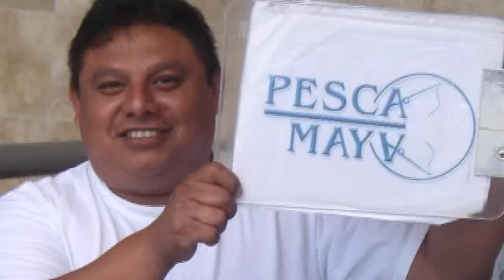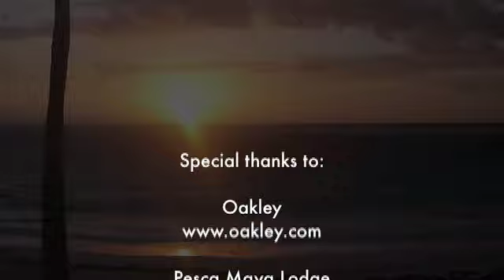Oakley Yucatan Expedition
When Oakley invites you down to Mexico you know it's going to be a good time.
After taking a tour of their amazing facility in Southern California Oakley flew some salty dogs down to Ascension Bay (3 hours south of Cancun).

We fished mainly for Permit and Bones and had a sweet time.  The crew was composed of Oakley Sales Reps, Fly Fishing Magazine Editors, Retail Shop Employees, and some outstanding Writers and Photographers.

IT ROCKED!